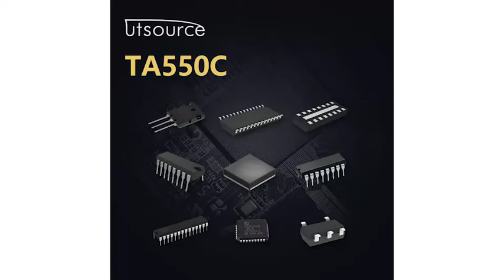TA550C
● Programmable Auto-RTS and Auto-CTS
● In Auto-CTS Mode, CTS Controls Transmitter
● In Auto-RTS Mode, RCV FIFO Contents and Threshold Control RTS
● Serial and Modem Control Outputs Drive a RJ11 Cable Directly When Equipment Is on the Same Power Drop
● Capable of Running With All Existing TL16C450 Software
● After Reset, All Registers Are Identical to the TL16C450 Register Set
● Up to 16-MHz Clock Rate for up to 1-Mbaud Operation
● In the TL16C450 Mode, Hold and Shift Registers Eliminate the Need for Precise Synchronization Between the CPU and Serial Data
● Programmable Baud Rate Generator Allows Division of Any Input Reference Clock by 1 to (216 –1) and Generates an Internal 16× Clock
● Standard Asynchronous Communication Bits (Start, Stop, and Parity) Added to or Deleted From the Serial Data Stream
● 5-V and 3.3-V Operation
● Independent Receiver Clock Input
● Transmit, Receive, Line Status, and Data Set Interrupts Independently Controlled
● Fully Programmable Serial Interface Characteristics:
    – 5-, 6-, 7-, or 8-Bit Characters
    – Even-, Odd-, or No-Parity Bit Generation and Detection
    – 1-, 1 1/2-, or 2-Stop Bit Generation
    – Baud Generation (dc to 1 Mbit/s)
 ● False-Start Bit Detection
 ● Complete Status Reporting Capabilities
 ● 3-State Output TTL Drive Capabilities for Bidirectional Data Bus and Control Bus
 ● Line Break Generation and Detection
 ● Internal Diagnostic Capabilities:
    – Loopback Controls for Communications Link Fault Isolation
    – Break, Parity, Overrun, and Framing Error Simulation
 ● Fully Prioritized Interrupt System Controls
 ● Modem Control Functions (CTS, RTS, DSR.DTR,RI,and DCD)

description
The TL16C550C and the TL16C550CI are functional upgrades of the TL16C550B asynchronous communications element (ACE), which in turn is a functional upgrade of the TL16C450. Functionally equivalent to the TL16C450 on power up (character or TL16C450 mode), the TL16C550C and the TL16C550CI, like the TL16C550B, can be placed in an alternate FIFO mode. This relieves the CPU of excessive software overhead by buffering received and transmitted characters. The receiver and transmitter FIFOs store up to 16 bytes including three additional bits of error status per byte for the receiver FIFO. In the FIFO mode, there is a selectable autoflow control feature that can significantly reduce software overload and increase system efficiency by automatically controlling serial data flow using RTS output and CTS input signals.
The TL16C550C and TL16C550CI perform serial-to-parallel conversions on data received from a peripheral device or modem and parallel-to-serial conversion on data received from its CPU. The CPU can read the ACE status at any time. The ACE includes complete modem control capability and a processor interrupt system that can be tailored to minimize software management of the communications link.
Both the TL16C550C and the TL16C550CI ACE include a programmable baud rate generator capable of dividing a reference clock by divisors from 1 to 65535 and producing a 16× reference clock for the internal transmitter logic. Provisions are included to use this 16× clock for the receiver logic. The ACE accommodates a 1-Mbaud serial rate (16-MHz input clock) so that a bit time is 1 µs and a typical character time is 10 µs (start bit, 8 data bits, stop bit).
Two of the TL16C450 terminal functions on the TL16C550C and the TL16C550CI have been changed to TXRDY and RXRDY, which provide signaling